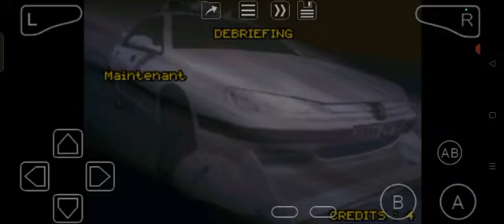Taxi 3 (GBA) Mission 7